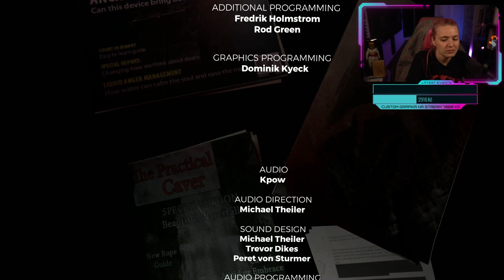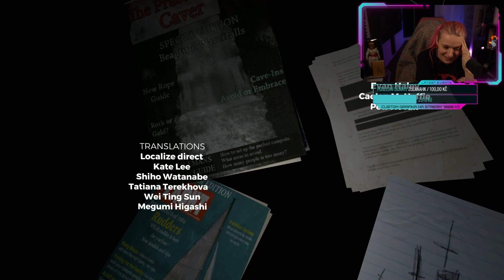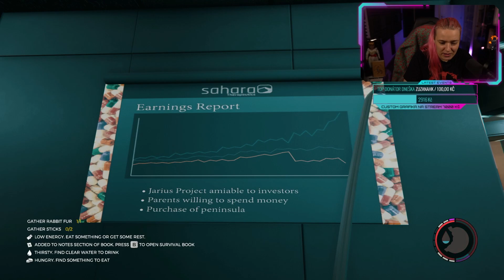Dobrodružství Aren a Lotynky | Nejvošklivější dítě 🤢| #7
Jeskyně sem, jeskyně tam, člověk se ztratí během mrknutí oka.

Pryč s únavou, vítej soustředění!
Zkouškové, pracovní úkony nebo úporný rozhovor s tchýní?
S Alchemistrem zvládneš vše!

Edit by TheRaizeder

Streamy:
ÚT, ST, PÁ od 11:00h poslední dobou jedeme do večera!
SO, NE obvykle od +- 13:00